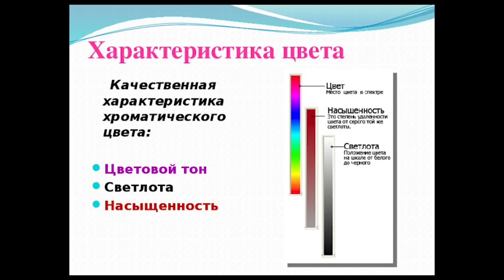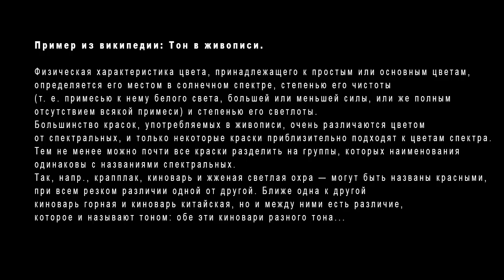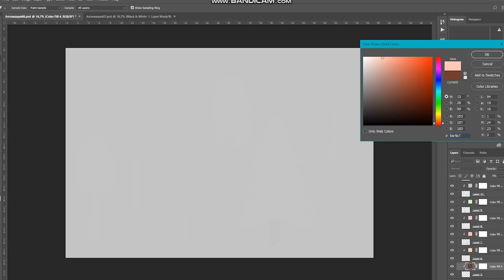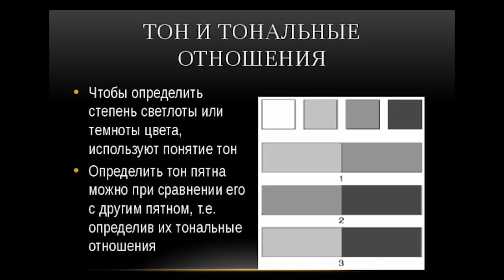Тон в живописи. Яблочки и простой натюрморт.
Рисую разные по цвету яблоки и натюрморт, что бы панчть, что такое тон в живописи.
карты:
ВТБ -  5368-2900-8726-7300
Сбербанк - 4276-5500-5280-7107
Сапунов Игорь Владимирович